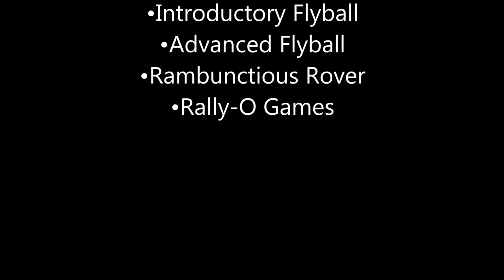Prairie Grooming & Training